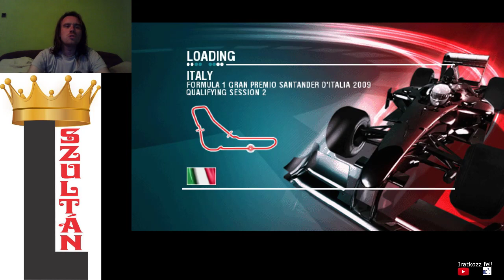F1 2009 Button Monza Időmérő edzés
Olasz nyagydíj időmérő